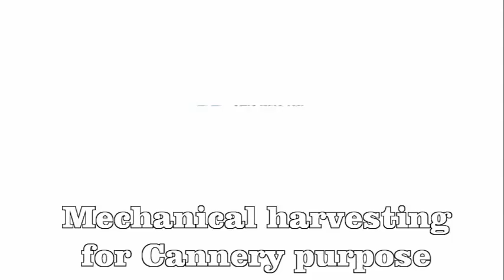Smart Modern Technology Mushroom Cultivation and Harvesting Mushrooms Super Clean